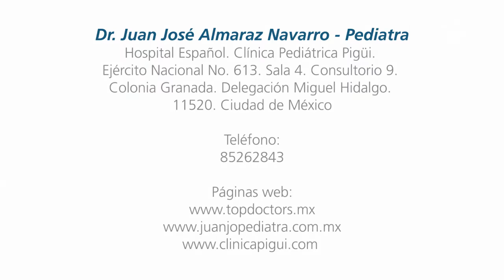Leche Materna - ¿Con qué frecuencia se debe alimentar al bebé con leche materna?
Descubre con qué frecuencia se debe alimentar al bebé con leche materna, en voz del Dr. Juan José Almaraz Navarro, Médico Cirujano quien ha desarrollado su carrera de Medicina en la Universidad La Salle, especializándose en Pediatría.